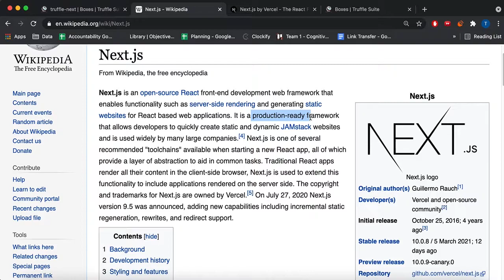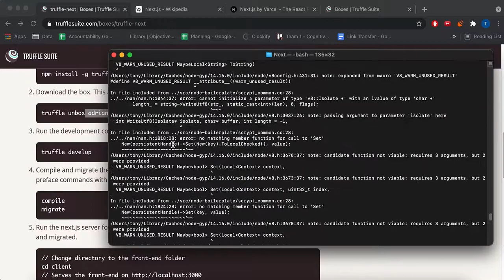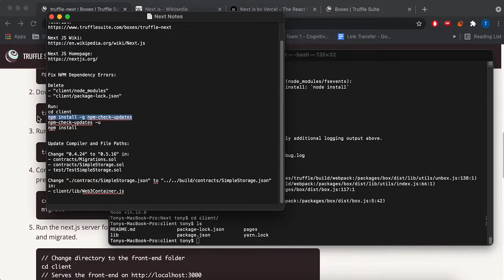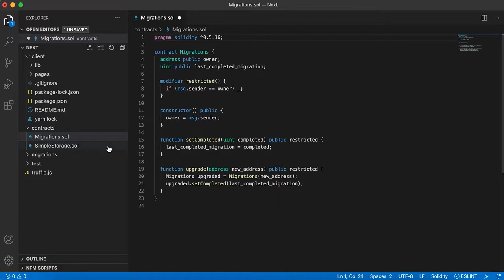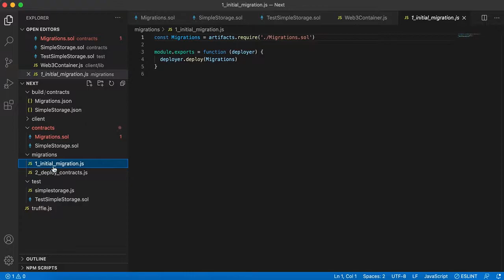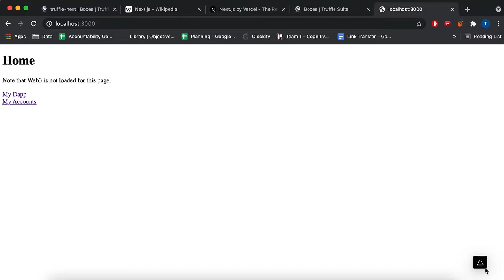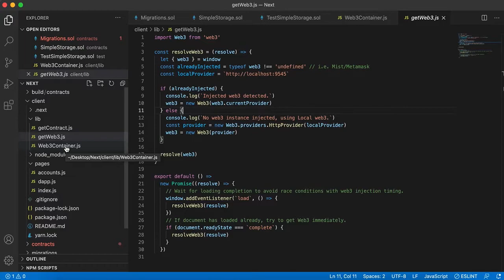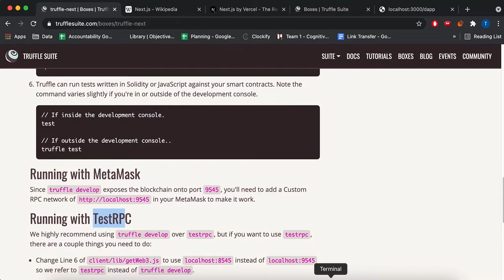Creating a Ethereum Solidity Dapp with Next.js 2021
Fix NPM Dependency Errors:

Delete
- "client/node_modules"
- "client/package-lock.json"

Run:
cd client
npm install -g npm-check-updates
npm-check-updates -u
npm install

Update Compiler and File Paths:

Change "0.4.24" to "0.5.16" in:
- contracts/Migrations.sol
- contracts/SimpleStorage.sol
- test/TestSimpleStorage.sol

Change "./contracts/SimpleStorage.json" to "../../build/contracts/SimpleStorage.json" in:
- client/lib/Web3Container.js